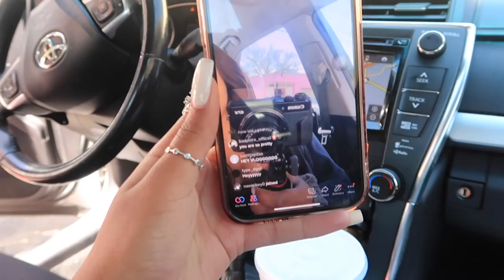GRWM for Vegas: Hair Appointment, Eyebrows, Pack with me ✩ || AYEitsMaya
to download the Albert app. For a limited time when you open a checking account and connect a qualifying direct deposit, you'll get $150. Albert is not a bank. Banking services provided by Sutton Bank, Member FDIC. The Albert Mastercard® debit card is issued by Sutton Bank, Member FDIC, pursuant to a license by Mastercard International Incorporated. Early access to direct deposit funds may vary depending on the payer's deposit timing. Albert Instant eligibility requirements apply.

Wig: Arabellahair

Maya Love
863 Flat Shoals Rd. Suite 387

❓FAQ ❓
Age: 15
Height: 5’4
Weight: 118-120
Ethnicity: African American/ Middle Eastern, Palestinian